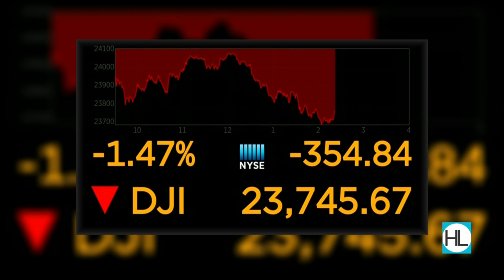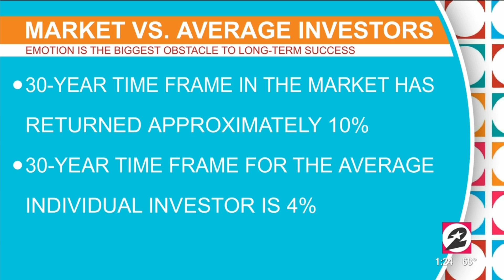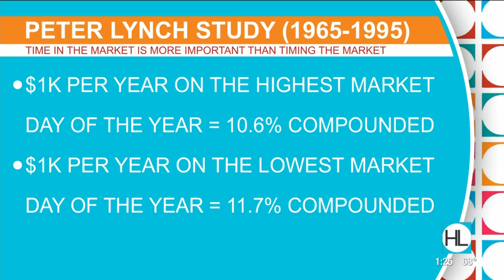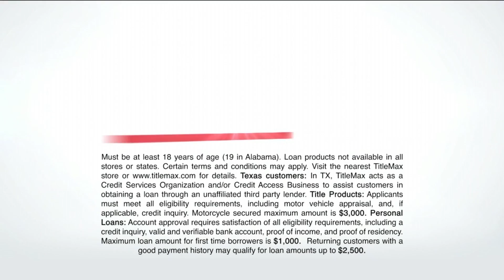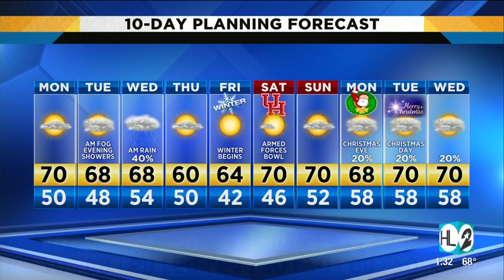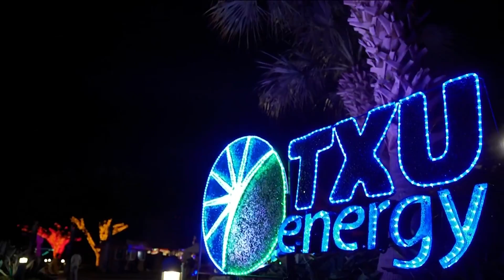Investing when the market is volatile: The Shakiba Report | HOUSTON LIFE | KPRC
Private wealth advisor, Trevor Shakiba, discusses how to invest when the market is down and volatile.